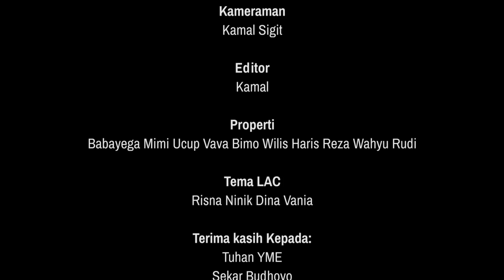Rohmat Afandi - Documentary Film || Festival Pahlawan Desa 2021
Film Documenter Favorit BKNP Pusat PDI Perjuangan

Rohmat Afandi adalah seorang pegiat kesenian Kuda Lumping "Sekar Budhoyo " desa limpung.
perjuangannya dalam melestarikan budaya nenek moyang tidak mudah. namun hal tersebut tidak membuatnya menyerah, sehingga Sampai saat ini Sekar Budhoyo masih tetap eksis didunia kesenian.

ROHMAT AFANDI
PRODUSER DAUS NAJIB
SUTRADARA OZI PANG
VOICE FALAS
KREATIF RIZQI AGUNG FIDDY
KAMERA KAMAL SIGIT
EDITING KAMAL
PROPERTI MIMI UCUP VAVA BIMO WILIS HARIS REZA WAHYU RUDI
TEAM LAC RISNA NINIK DINA VANIA